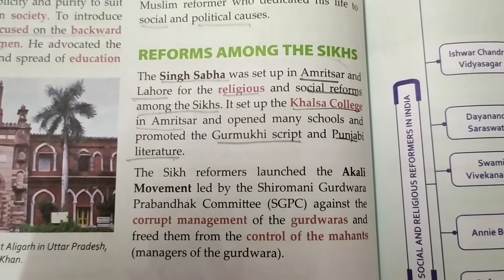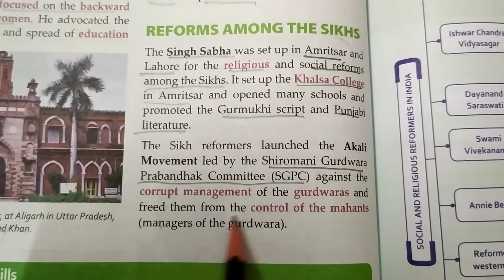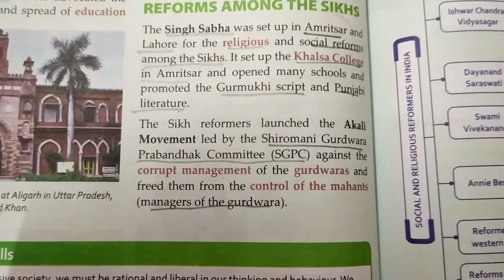Reforms among the Sikhs. Class 8 History ICSE